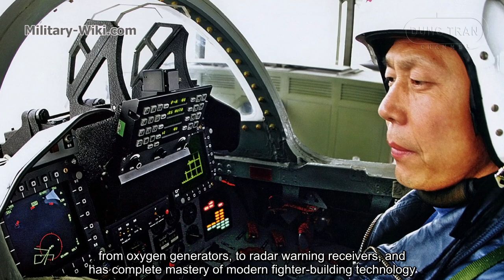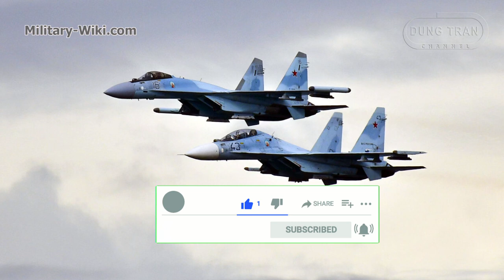How did China Obtain the Su-27 from the Soviet Union in the Past?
The Su-27 was developed by the Soviet Union and served more or less the same role as the American F-14 or F-15 fighters. It was a fast and maneuverable air escort or air superiority fighter. And to this day it retains an important position in the Russian Air Force and a host of other nations.
China's access to the Su-27 was benefited from the warming Sino-Soviet relations in 1989. During Soviet President Gorbachev's visit to China in May 1989, he proposed to reopen arms and equipment trade, between China and the Soviet Union.
Chinese military experts believe that the fighter designed by Sukhoi was superior to the MiG fighter. The Su-27 had an aerodynamic form and a large fuselage, more suitable for refinement and upgrade.
In recent years, many types of Chinese fighters have demonstrated this strategy, such as the J-11, J-15, and J-16, which are produced on the basis of Su-27.